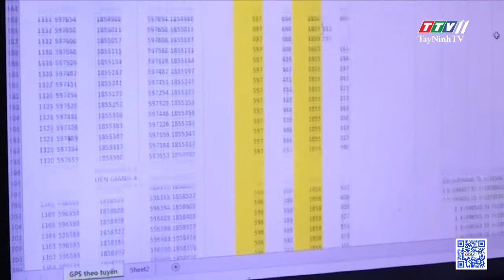Chiếm tài khoản facebook lừa tiền nhiều nạn nhân | AN NINH HÌNH SỰ | TayNinhTV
Truyền hình Tây Ninh Giải Trí